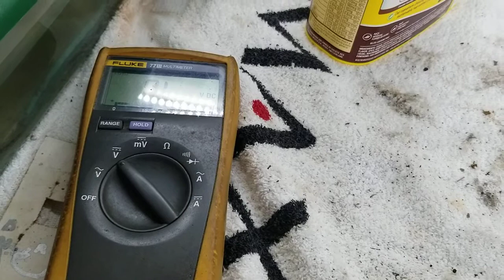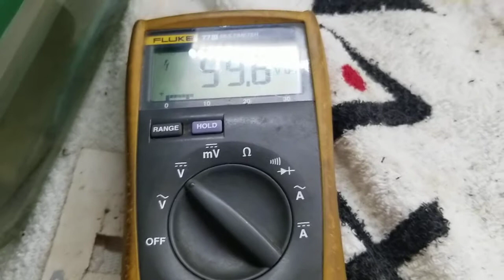1950's TraVler battery operated 4 tube radio assesment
Thanks Chris!!